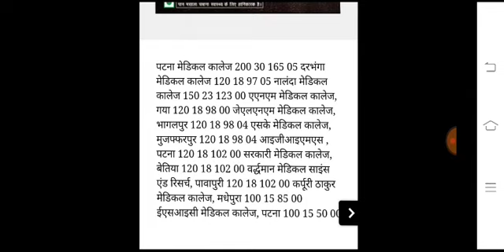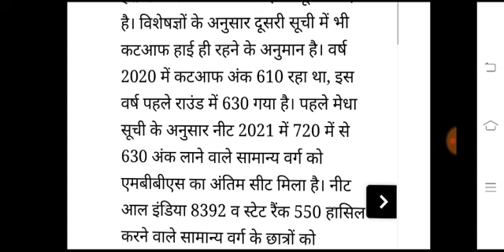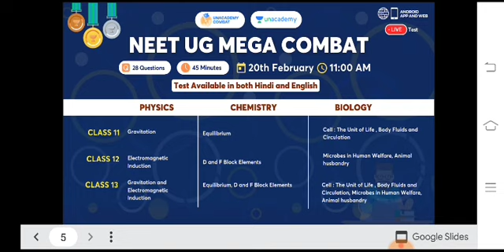MBBS करने का last chance||Good News for NEET Students